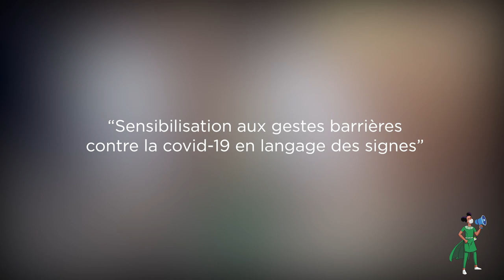Sensibilisation en langue des signes - ASUKA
ONG AC-FEG (Acces to Computer For Every Girl) forme aux gestes barrières en langue des signes.
Lauréate de l'appel à Initiatives ASUKA lancé par Sèmè City, UNFPA, Unicef,  l'ONG ACFEG fondée par Fibiace SENOU,  a  non seulement sensibiliser, mais a également fait des dons de matériels de protection auprès de plus de 100 filles dont 60 filles vivant avec un handicap auditif dans plusieurs collège de la république du Bénin dont celui du Collège des sourds de Cotonou et le C.E.G Banigbe Lokossa.